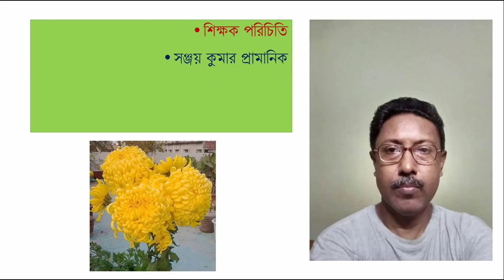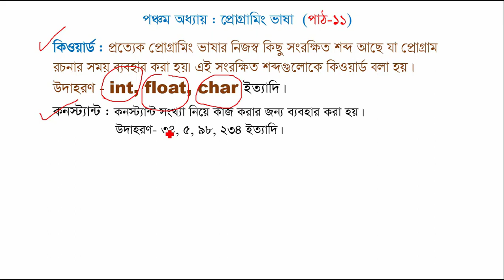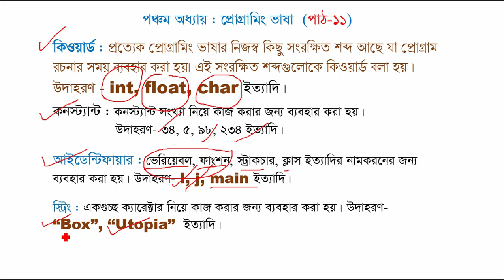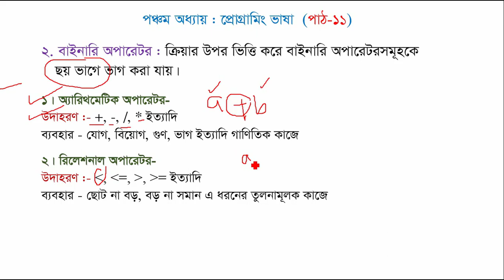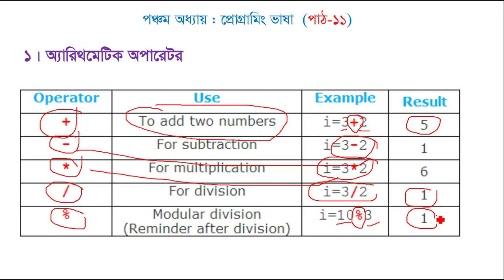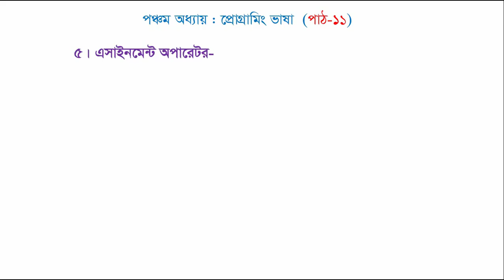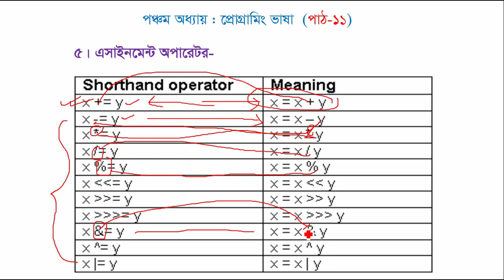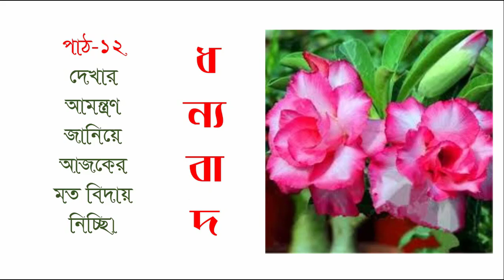HSC ICT | 5TH CHAPTER | PROGRAMMING LANGUAGE | PART 11